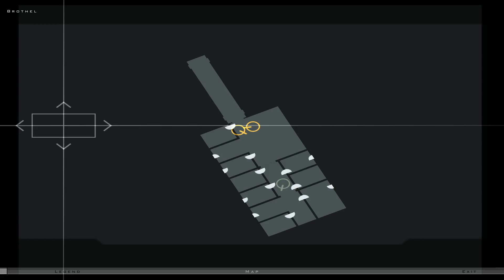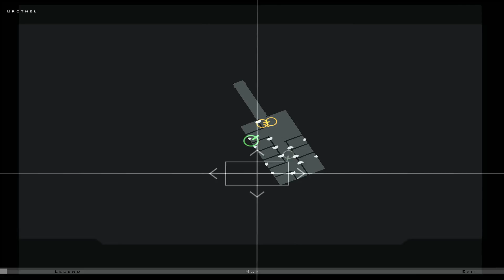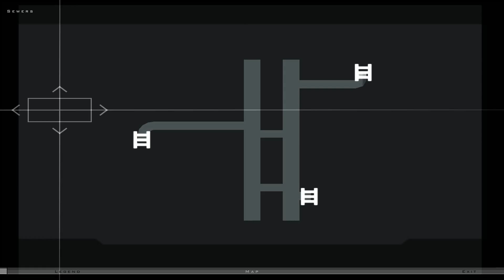Hitman: Contracts Let's Play PART 3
This game quickly devolves from being a weird fetish puzzle game to being a trail and error nightmare.